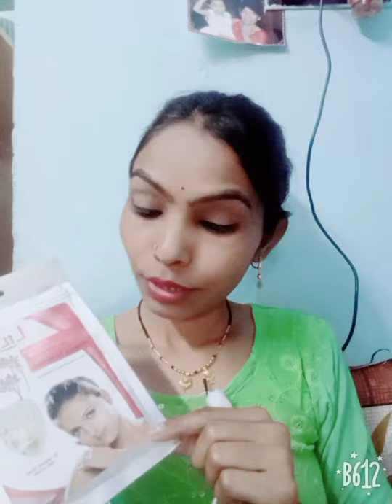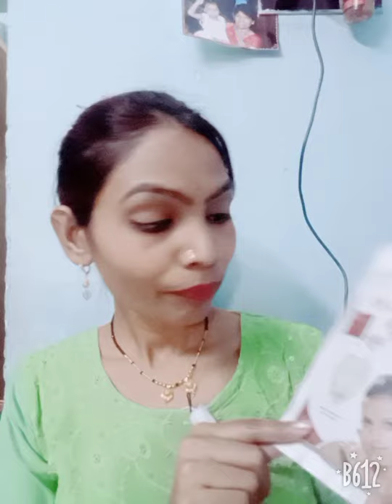lilium herbal face mask kis tarah apply Kare all home activity